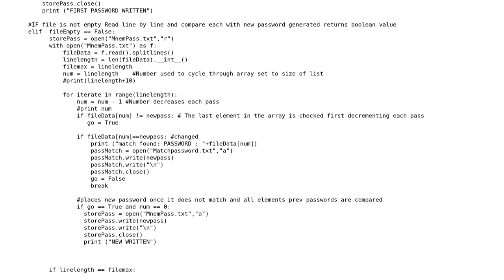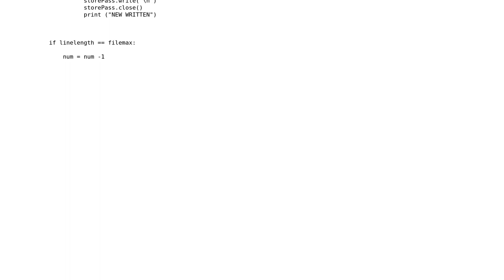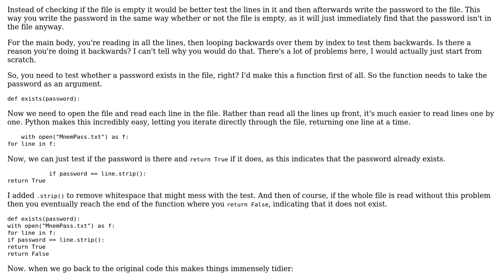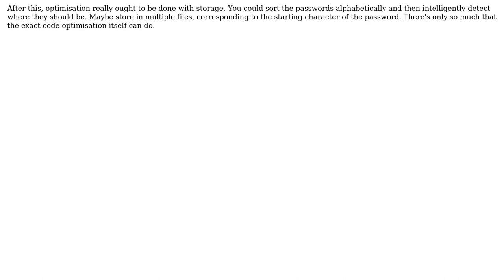Code Review: Mnenomic Password Generator (2 Solutions!!)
Code Review: Mnenomic Password Generator

With thanks & praise to God, and with thanks to the many people who have made this project possible! | Content (except music & images) licensed under CC BY-SA | Music | Images & others | With thanks to user user97644 user SuperBiasedMan user holroy and the Stack Exchange Network Trademarks are property of their respective owners. You are responsible for your own actions.